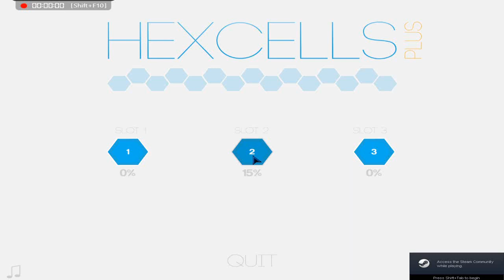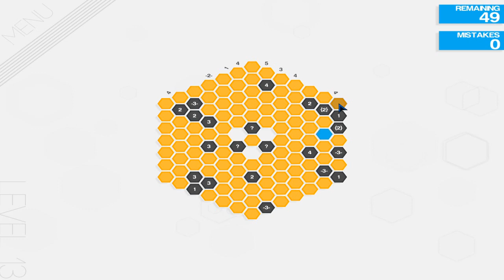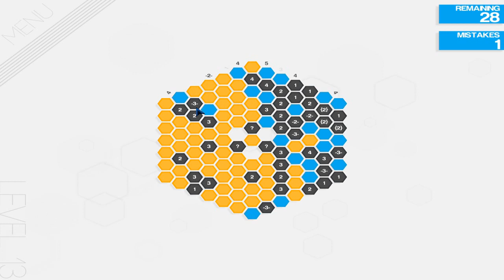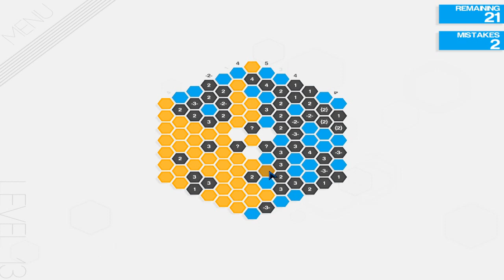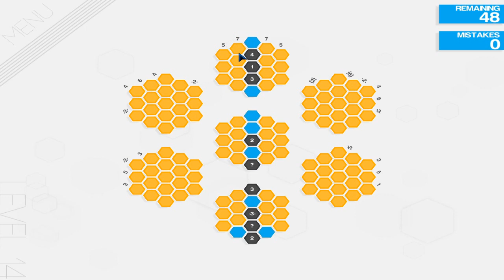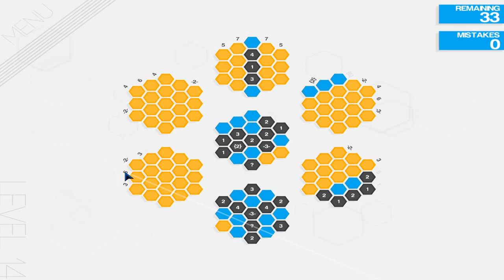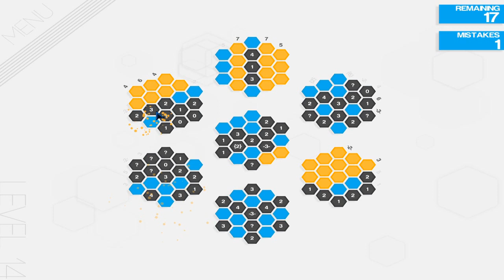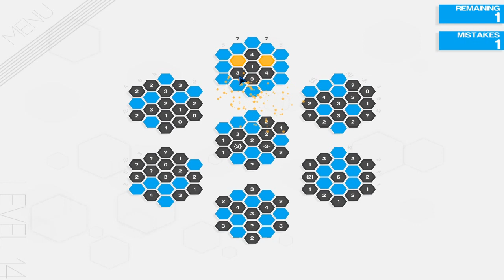Hexcells Plus part 3: Headaches